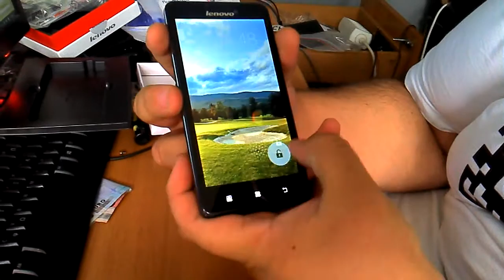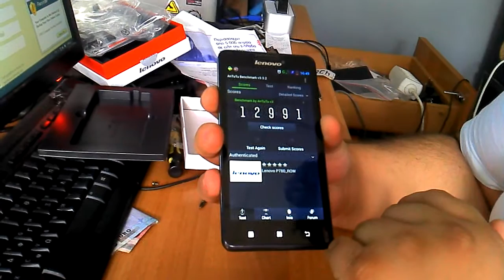Lenovo p780 part 1